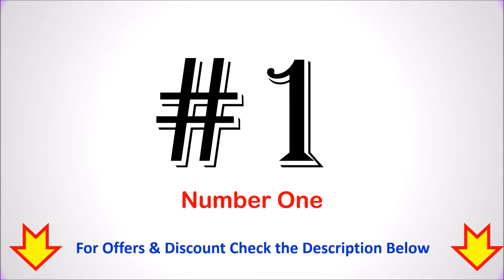Best Tom Ford Perfume in India 2022 ⚡ BEST TOMFORD FRAGRANCE ⚡ सबसे अच्छा टॉम फोर्ड परफ्यूम ⚡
Best Tom Ford Perfume in India  ⚡ सबसे अच्छा टॉम फोर्ड परफ्यूम ⚡

List of Top 6 Best Tom Ford Perfume in India 2022

1. Tom Ford Tuscan Leather Eau De Parfum

2. Tom Ford Oud Wood Eau De Parfum

3. Tom Ford Ombre Leather Eau De Parfum

4. Tom Ford Black Orchid

5. Tom Ford Grey Vetiver Eau De Perfume

6. Tom Ford For Men Edt

Checkout the list of Top 6 Best Tom Ford Perfume in India.
Which is the No 1 perfume in India?
Which perfume is most selling in India?
Which is the best perfume available in India?